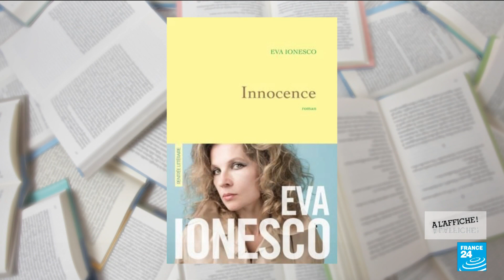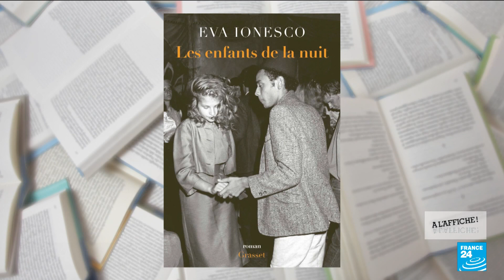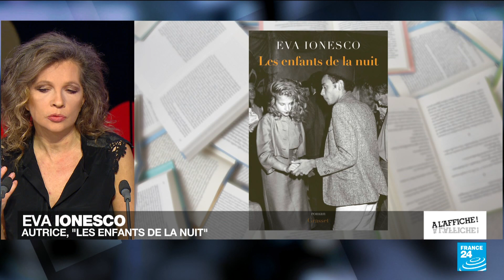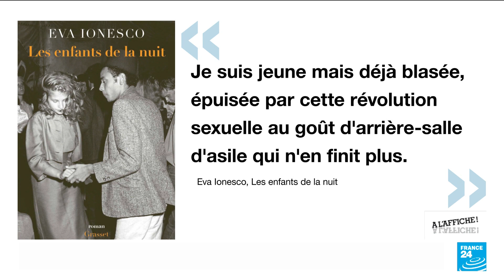Eva Ionesco, perdue dans la nuit • FRANCE 24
Dans ce nouveau numéro de "À l’Affiche", Louise Dupont reçoit l’autrice et réalisatrice Eva Ionesco. À 4 ans, sa mère la faisait poser nue devant son objectif pour obtenir des clichés érotiques. À l’adolescence, déscolarisée et livrée à elle-même, elle devenait, aux côtés de son ami Christian Louboutin, l'une des égéries du Palace, la mythique boite de nuit parisienne. Ce sont ces années 1970, tourbillon de fêtes mais aussi de débauche destructrice, de drogue et de pédophilie, qu’Eva Ionesco décrit dans son nouveau roman, "Les enfants de la nuit" (éd. Grasset).